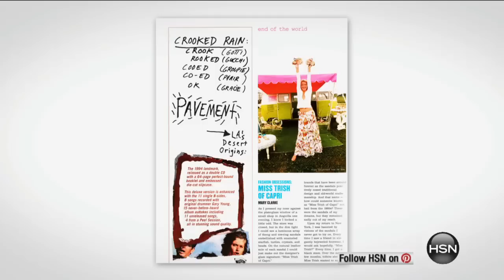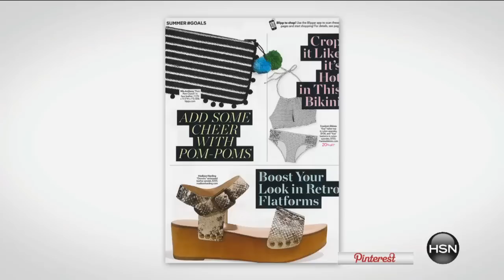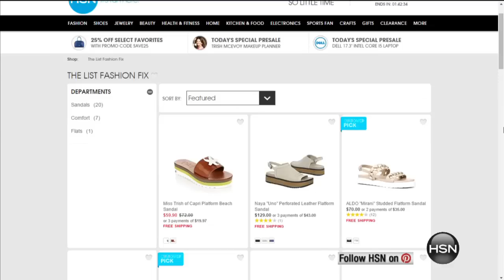HSN | The List with Colleen Lopez 06.04.2015 - 10 PM